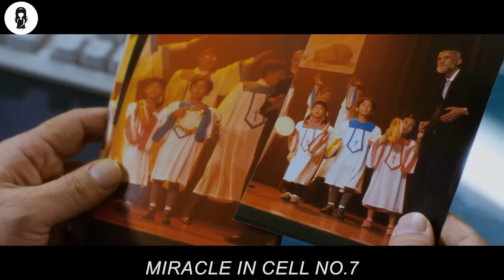Il Padre Di Una Bambina Viene Ingiustamente Incarcerato, Così Si Intrufola Di Nascosto Per Liberarlo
Una storia sull'amore tra un padre malato di mente e la sua adorabile figlia. Accusato ingiustamente di omicidio e stupro, Yong-Goo viene incarcerato per omicidio e stringe amicizia con i criminali incalliti nella sua cella, che in cambio lo aiutano a rivedere sua figlia introducendola di nascosto in prigione.

NOME DEL FILM = MIR4CLE IN C3LL NO.7